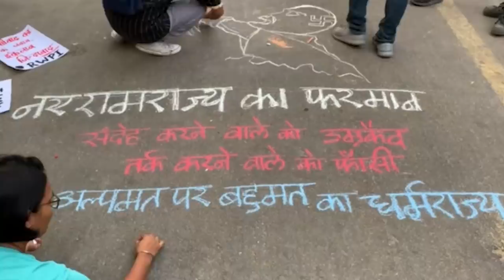नफ़रत देश, संविधान सब ख़त्म कर देगी- बोला नागरिक समाज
देश भर में राम नवमी के मौक़े पर हुई सांप्रदायिक हिंसा के बाद जगह जगह प्रदर्शन हुए. इसी कड़ी में दिल्ली में जंतर मंतर पर नागरिक समाज के कई लोग इकट्ठा हुए. प्रदर्शनकारियों की माँग थी कि सरकार हिंसा और नफ़रती भाषणबाज़ी के ज़िम्मेदार लोगों पर कार्रवाई करे.